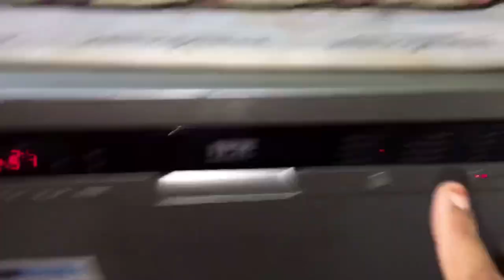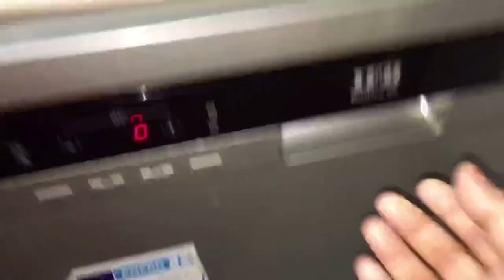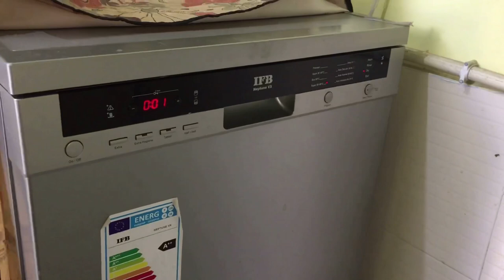Tips to resolve F5 error in a dishwasher/how to solve F5 error/dishwasher not working/IFB dishwasher